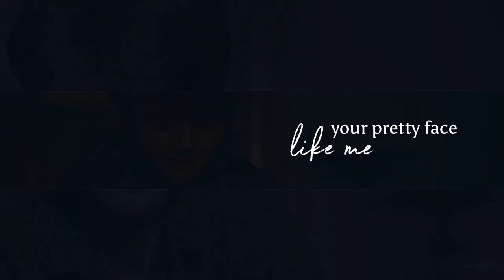Jackson robert scott (my favourite roles edit)//Gasoline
I make this edit for @mahektripathi2010
I hope you like it, you guys must be asking what about georgie? Well I'm gonna be honest, I forgot him, so maybe I'll make an edit of him to make up for it.
Characters:
-Miles Blume (The Prodigy)
-Bode Locke (Locke & Key)
-Cole Vasquez (Criminal minds)
-Luke (They Came From Below)
-Troy (Skin)
-Greg (Jesus Revolution)